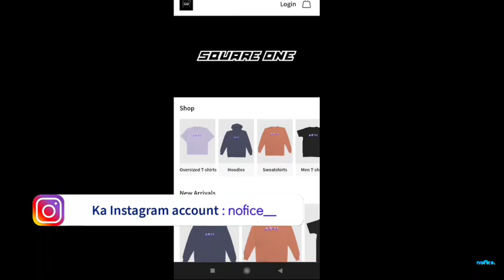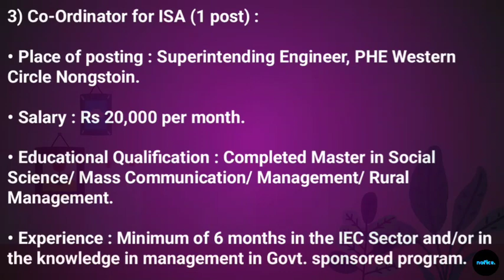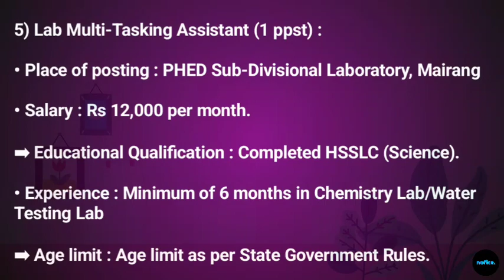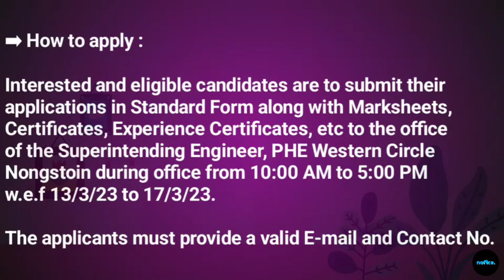CLASS 12, Degree, etc :: KHUBOR LAITKAM (13/3/23) ha MEGHALAYA| Meghalaya Jobs|Employment News 2023